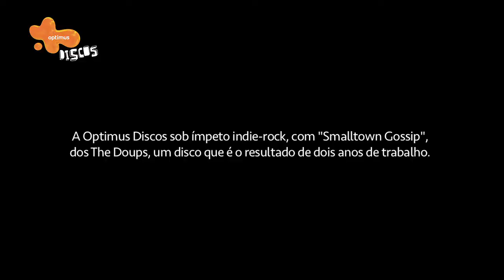D'Bandada Optimus | The Doups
Optimus Discos em colaboração com Canal 180.
The Doups - Smalltown Gossip